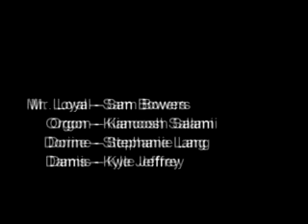Tartuffe Act V.iv done right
Tartuffe is a French play and in my English class we were told to perform our own version of the play.